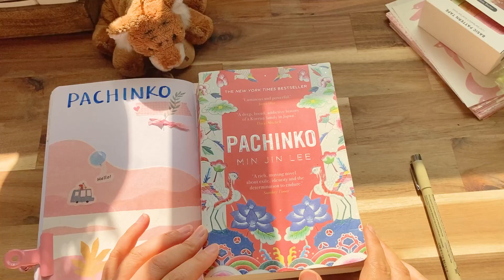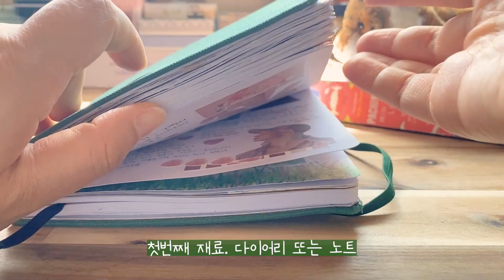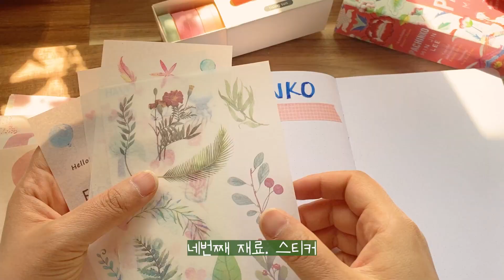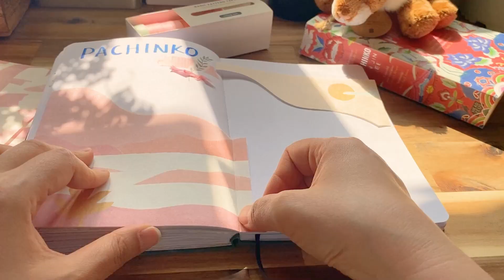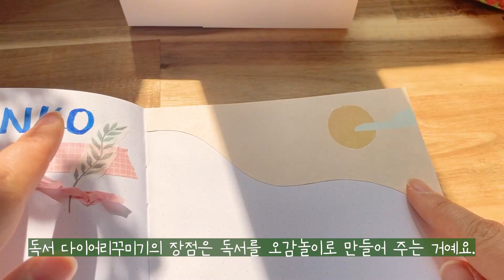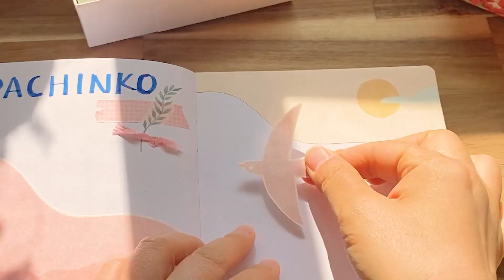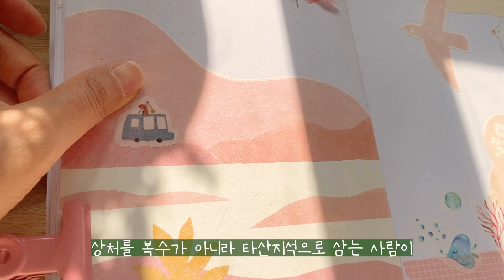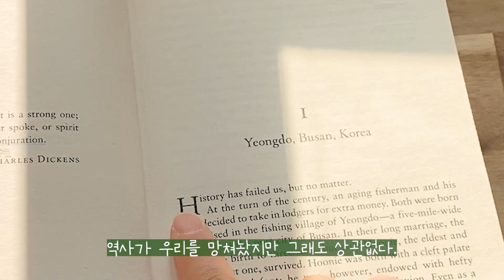ASMR/독서를 시작하고 싶은 당신에게 feat 독서다꾸 기본템 5가지 with 파친코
📌제품 링크는 고정 댓글에 첨부할게요.

안녕하세요. 서당이예요. 📚
오늘은 금손이 아니어도 독서다꾸를 할 수 있는
기본템 5가지를 소개해드리고
파친코 독서 다이어리를 기록해 봤어요.
피곤한 한 주에 힐링 얻으시는 영상이기를 희망해요.
시청해 주시는 분들,
소중한 시간을 허락해 주신 것 늘 감사합니다. 😘😚